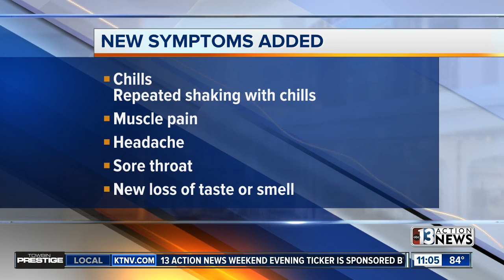CDC releases new list of COVID-19 symptoms